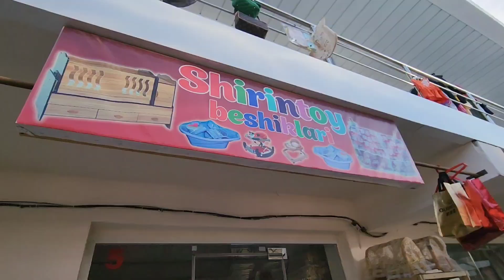SHOVOT TUMANIDAGI BUYUM BOZORDA KATTA YANGILIK VA O'ZGARISHLAR